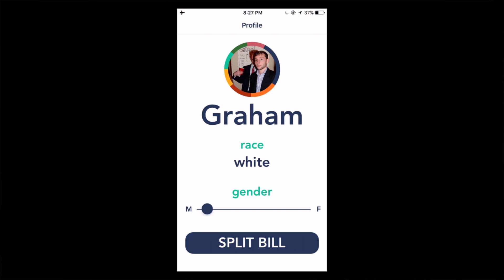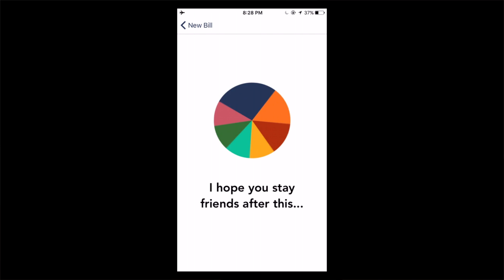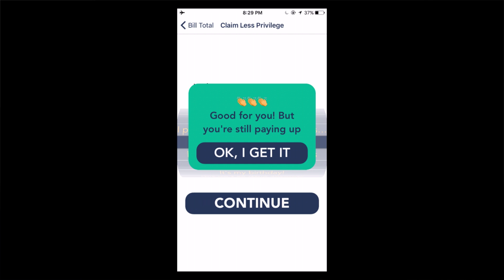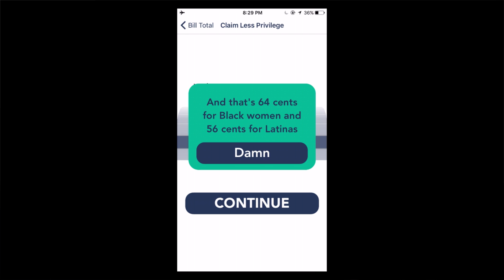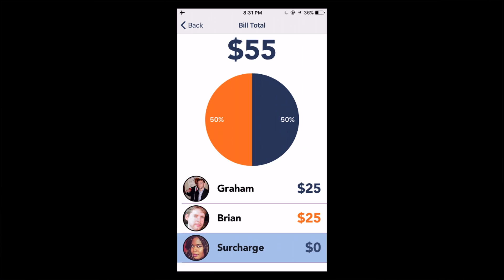Equipay (EquiTable) - Comedy Hack Day SF 2016 Grand Prize Winner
Pulling data income data from Bureau of Labor Statistics, Equipay allows you and your friends to split the cost of a meal in accordance with gender and racial income inequalities.

Splits the bill fairly. No really, fairly.

Reparations one meal at a time.

TEAM MEMBERS

Brian Carter, George Chen, Rohan Dhaimade, Franklin Ho, Luna Malbroux, Graham Starr, Star Zagofsky

INTERNET HOME